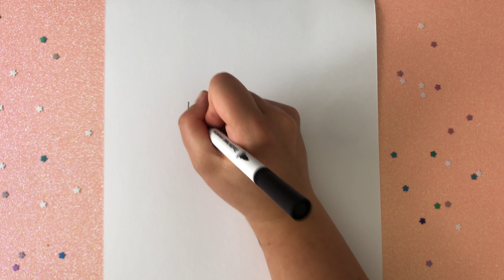How to draw: A Cute Summer Beach Girl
Follow the steps on how to draw this super cute summer beach girl.